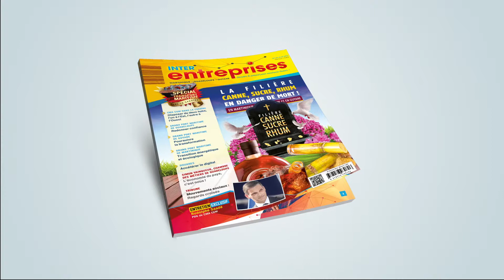Filière Canne/Sucre/rhum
Danger de disparition